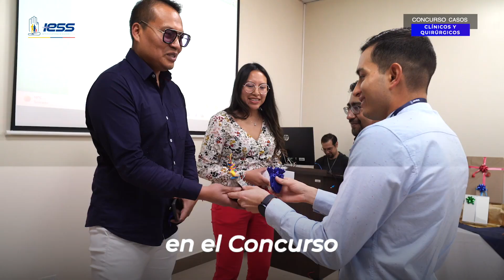IESSenAcción | Por una gestión eficiente y con resultados: 22 al 26 de abril de 2024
👷‍♀️ Jornadas de Seguridad y Salud en el Trabajo
🎖️ Reconocimientos a casos Clínicos y Quirúrgicos
🔬Avance tecnológico en la lucha contra el cáncer